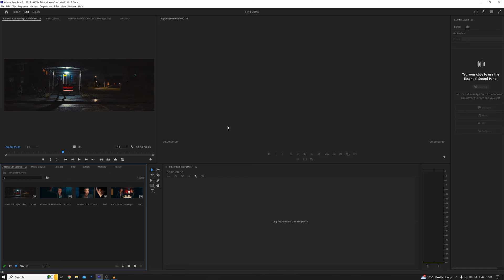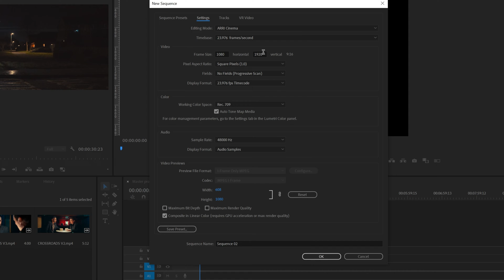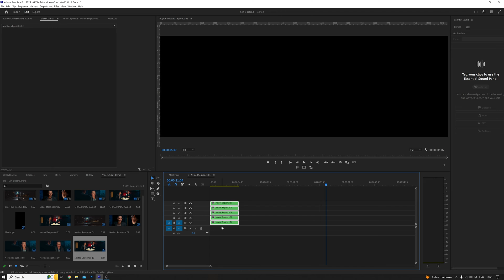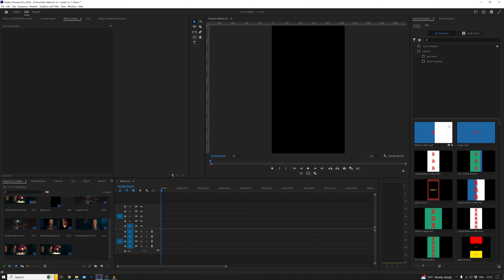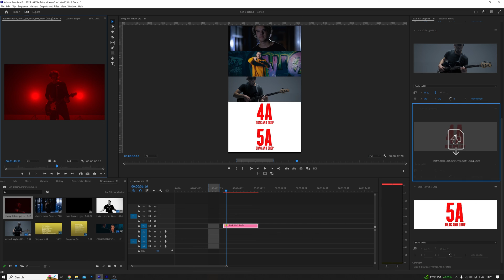5 in 1 Reels Tutorial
Main Camera
My main Gimbal
My action Cam

0:00 Intro
0:22 set up sequence in premiere pro
1:40 How to divide a short to fit 5 stacked videos
3:16 Splitscreen pack
4:10 Export settings for instagram reels